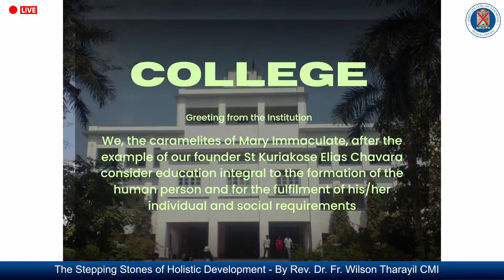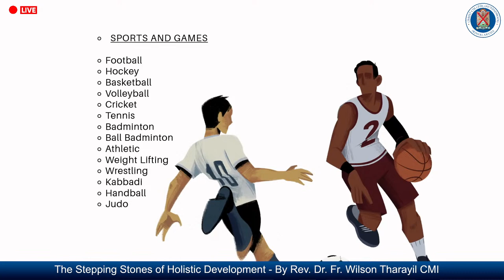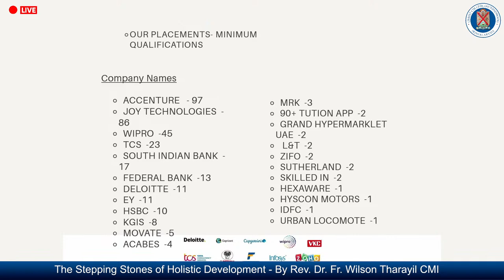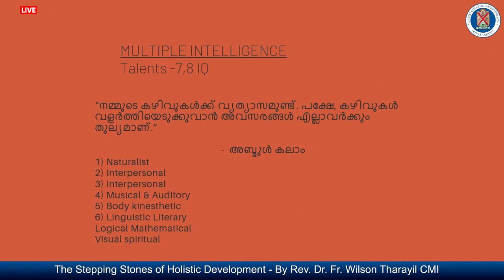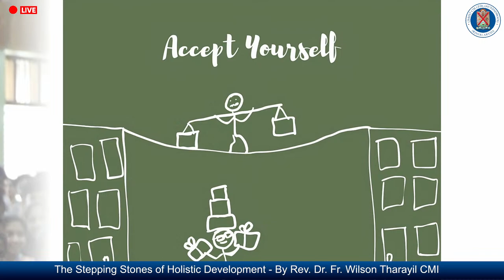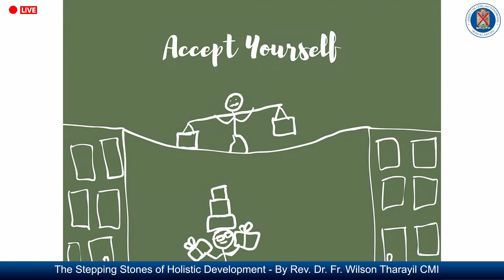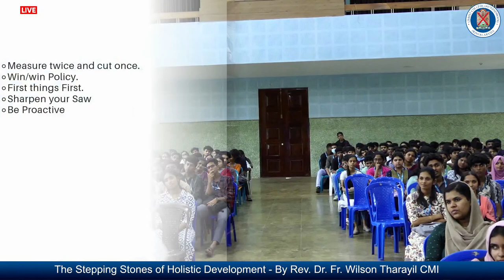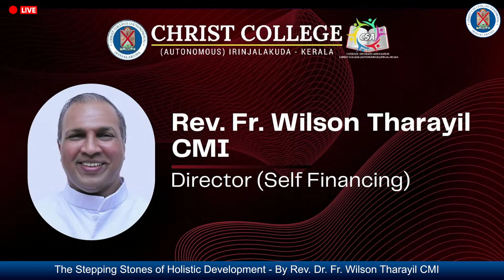Live | The Stepping Stones of Holistic Development | By Rev. Dr. Fr. Wilson Tharayil CMI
The Stepping Stones of Holistic Development  By Rev. Dr. Fr. Wilson Tharayil CMI